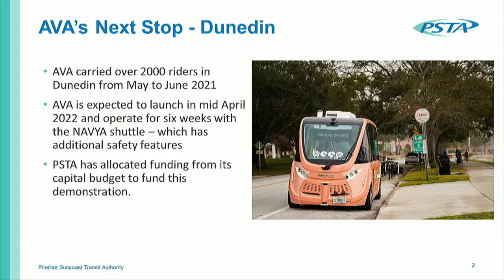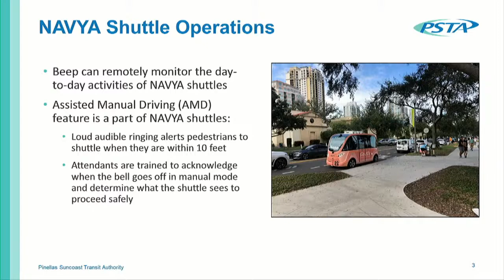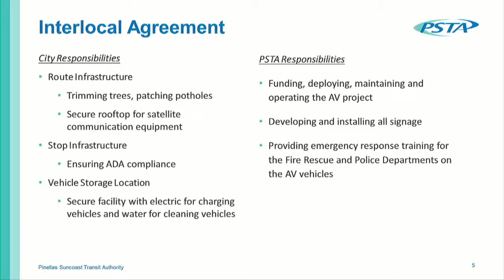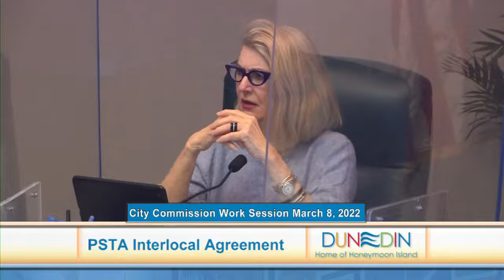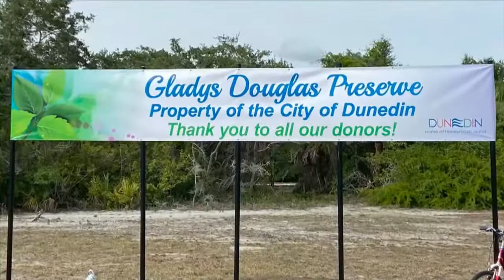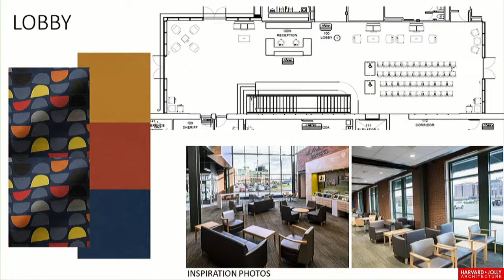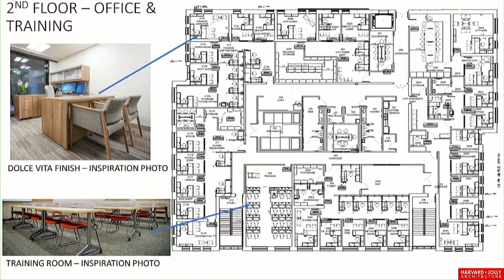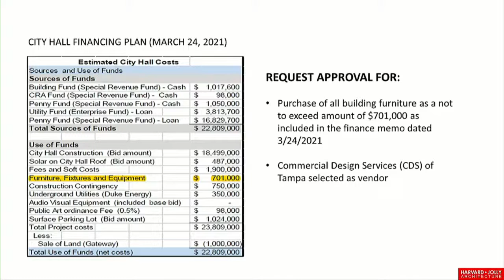Dunedin Commission Work Session 3.8.22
*Comments will not be addressed during this live meeting.  Please email the City Commission at